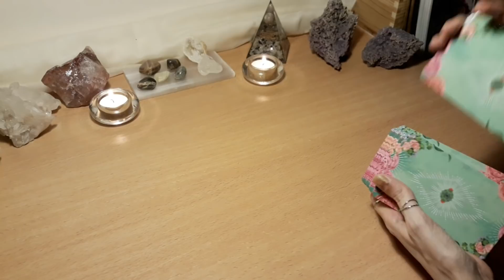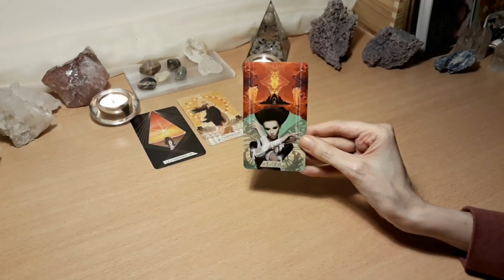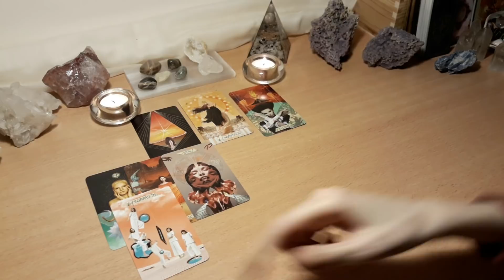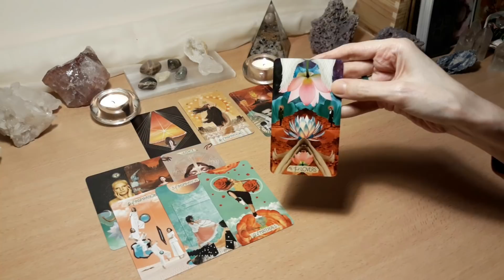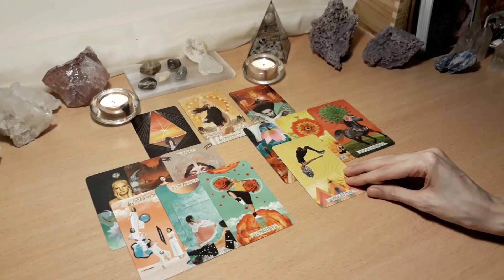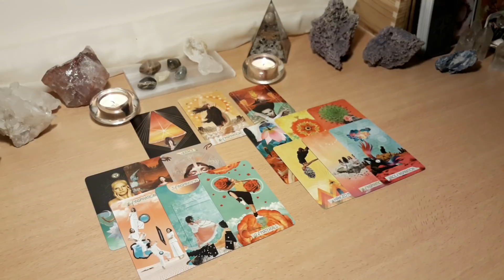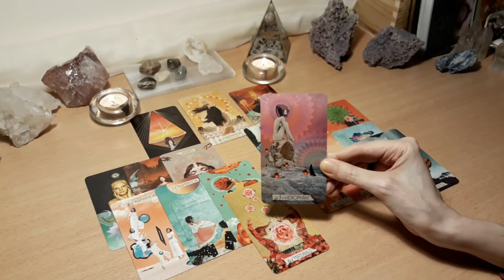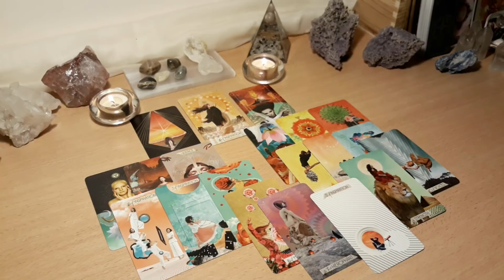Beide energieën naast mekaar - Zielsconnecties - 1/3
Heel veel rust en heling in het mannelijke stukje, wat de vrouwelijke energie uitdaagt om zich te openen, om weer de verbinding te voelen. Zij krijgt de kans om alle pijn uit het verleden los te laten, deels door de helende energie die wordt gedeeld.
De mannelijke energie lijkt zich steeds meer bewust van de connectie en het belang van evenwicht van beide energieën in zichzelf. Zij lijkt nog wat de neiging te hebben om te denken dat het weer zal zijn zoals vroeger. Haar uitdaging is vooruit kijken en zichzelf openstellen voor een heel nieuwe manier van omgaan met deze energie.

Deck: The Muse Tarot